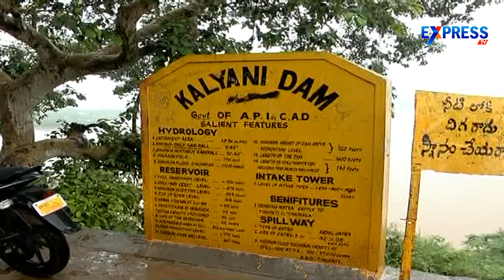Visitors Happy Over Heavy Water Inflow To Kalyani Dam - Express TV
Visitors Happy Over Heavy Water Inflow To Kalyani Dam